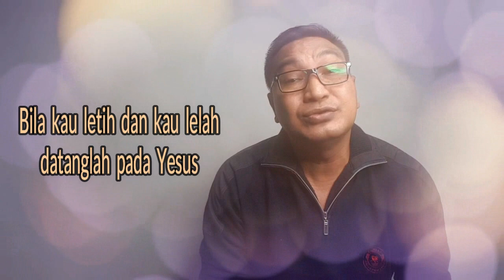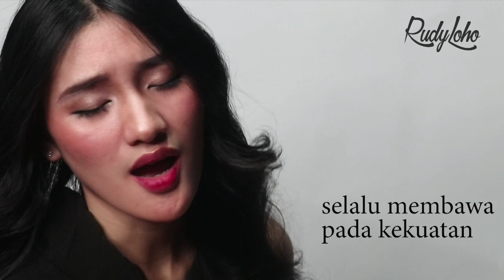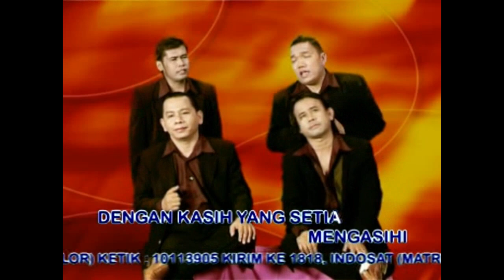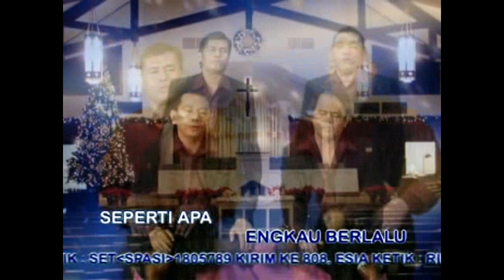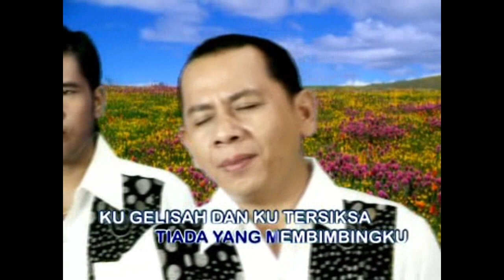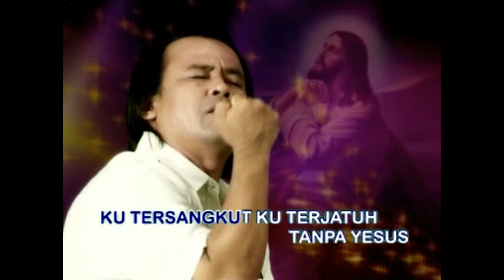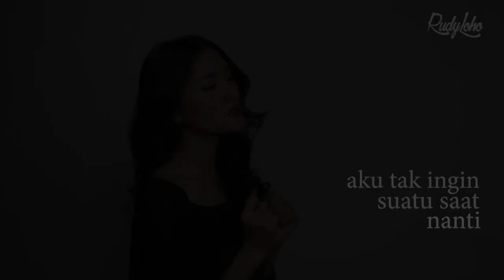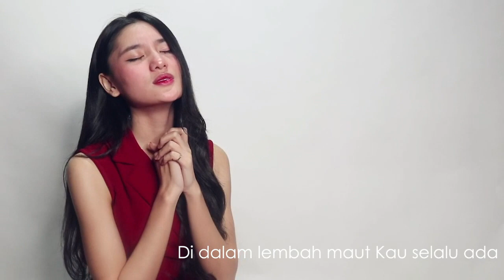LAGU ROHANI SELALU ADA BERKAT - RUDY LOHO - OFFICIAL VIDEO MUSIC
Lagu2 Rohani berkat di malam hari Ciptaan Rudy Loho.